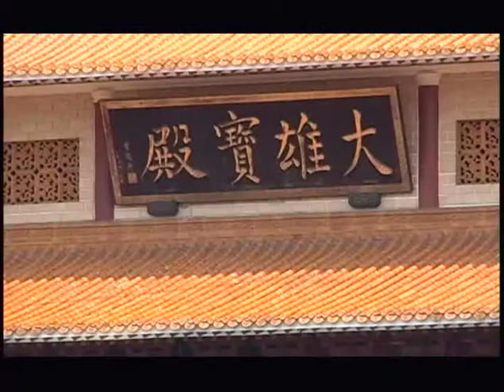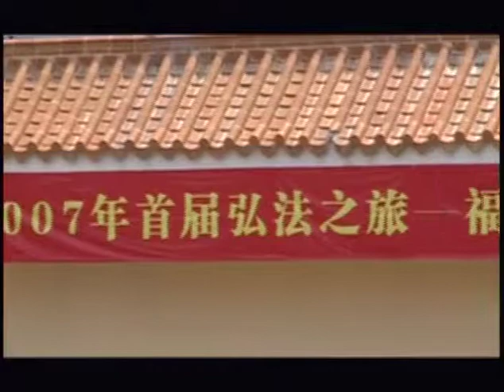海濤法師主講 般若講座04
更多海濤法師及其他佛教大德師父佛法弘教影片，請上常寂光弘法院：

卍卍卍卍卍卍卍卍卍卍卍卍卍卍卍卍卍卍卍卍卍卍卍卍卍卍卍卍卍

【般若講座】

講者／海濤法師
講次／共 2 講，分 4 集
總時數／ 2 小時 41 分鐘
說法場合／弘法之旅
說法地點／廣東弘法寺

【海濤法師簡介】

　　「不為自己求安樂，但願眾生得離苦」是海濤法師的理念，更是海濤法師的行為準則。海濤法師志業創辦人、於1993年出家的海濤法師，因有緣到台北慧日講堂，見到低眉慈顏的佛像及出家人自在的行儀而深入佛法， 在窺得佛法博大精深的人生哲理而皈依了佛教，更因崇仰印順導師人間佛教的理想而發心出家。
　　法師出家後積極地加入佛法推廣的行列，除了創辦「台灣生命電視台」，以24小時不斷地傳播佛法之外，更日夜匪懈地以各種不同的社團組織，運用社會各界力量，逐漸成就了分布在社會各階層、力行空性、忍辱、菩提心的人間菩薩，也為海濤法師的弘化利生工作，增長了助緣。
　　「佛法的傳播不能等！」起步稍晚的海濤法師志業，在海濤法師的引領之下，急起直追、日益茁壯。從海濤法師日夜不停的腳步，就能知道海濤法師志業，續佛慧命的使命感。
盡形壽，抬頭「樂」行！海濤法師為了將佛陀的教育，傳播至世界每一個角落，從台灣到國外，如遊化大陸、印度、泰國、不丹、日本、美國、英國以及馬來西亞、新加坡、印尼. 等許多國家，為的就是希望能將佛陀的教法，傳播到更遠、更遠的地區與國家。而大家看到海濤法師，馬不停蹄地弘揚佛法、利益眾生時，都會發出由衷的讚嘆。

【更多資訊】